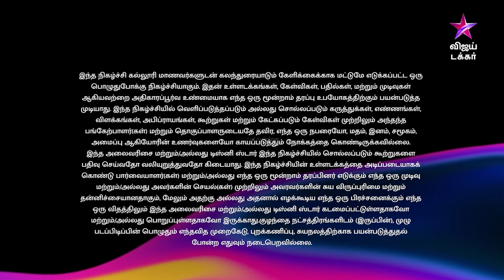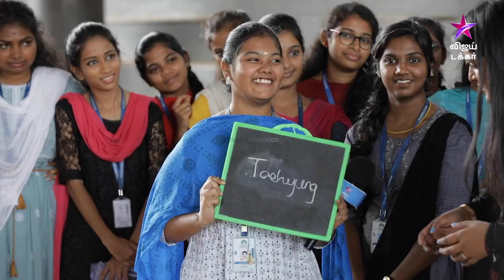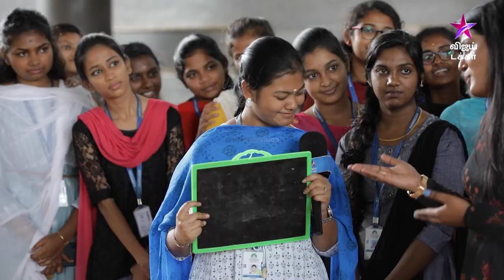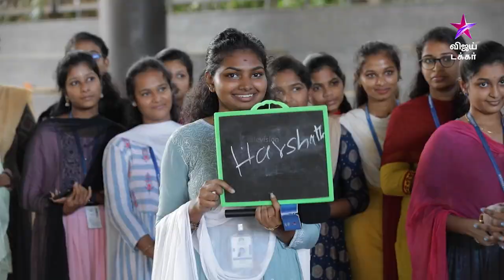College Da | Karpagam University Coimbatore | Episode 24 | Vijay Takkar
CollegeDa - திங்கள் முதல் வெள்ளி மாலை 6 மணிக்கு நம்ம விஜய் டக்கர் ல..